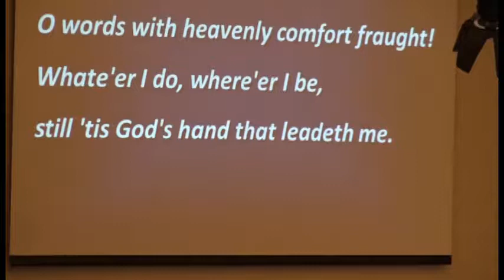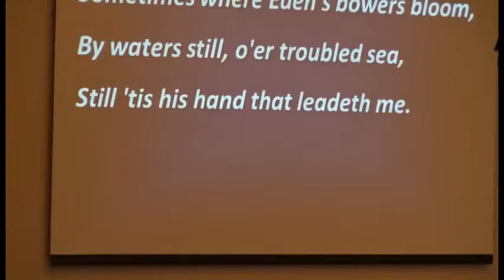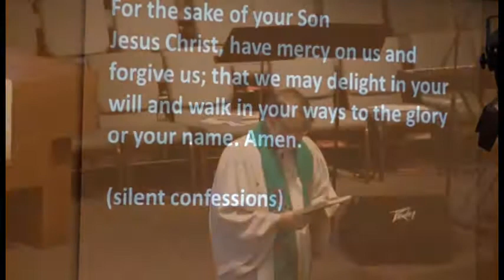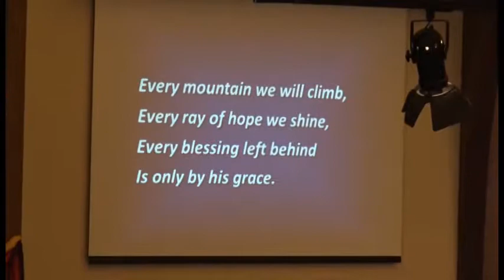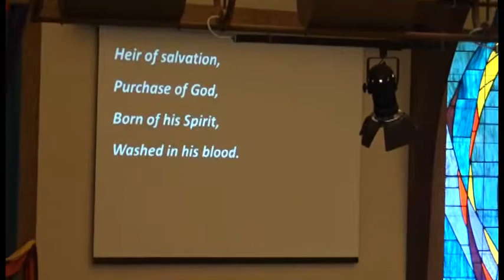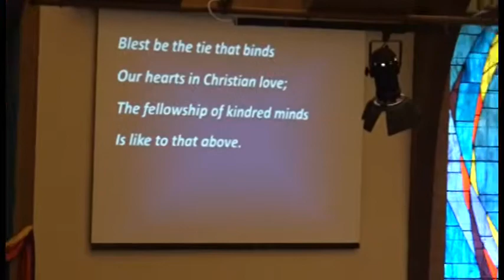Classic Worship 2018.07.15 (Good News 3)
Traditional worship service at Onalaska United Methodist Church. Pastor Park Hunter preaches "Community News.” Sharing the good news in our lives builds each other up. A time for sharing stories. The congregation share their good news stories with each other. This is the third message in our "Good News" series.

Lay liturgist Wes Hurlburt reads the scripture from 1 Thessalonians 5:8-11. Jessica Gobel teaches the kids about how encouragement can affect many people. Chuck Nick tells a God Moment story about losing and finding his keys.

Hymns are accompanied on keyboard by Faith Camp.